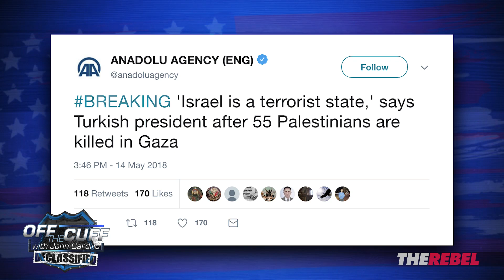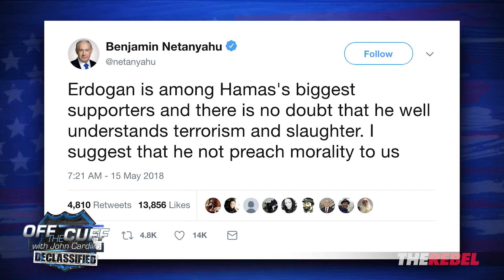Hypocrite Erdogan calls Israel a "terrorist state" | John Cardillo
John Cardillo of TheRebel.media reports on the war of words between Turkish President Erdogan and Israeli PM Netanyahu over Hamas violence in Gaza. MORE
SIGN UP to see John Cardillo's Off the Cuff videos before anyone else